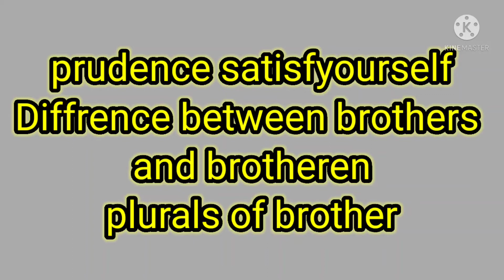Difference between brothers and brothren, plurals of brother,. prudence satisfyourself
how I can use idiom ro make my conversation attractive,
how to become  an attractive speaker,
what should be done to become an attractive speaker,.
how to talk to strange people in English
how to  talk attractive
how to become attractive speaker
important word for conversation,.
what is the plural of brother
what is the difference of brothers  and brotheren
important differencw between words